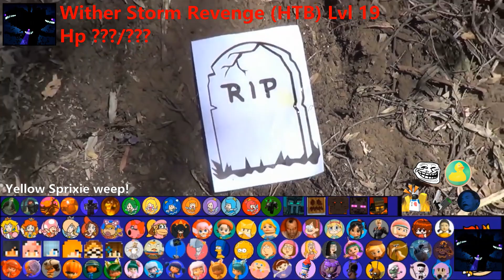How to Setup Thanksgiving day?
Your ready for Nov 24? You Better Setup the event!
Your just about to trained!
If you don't have a power like that guy, so do the Better mortal way.